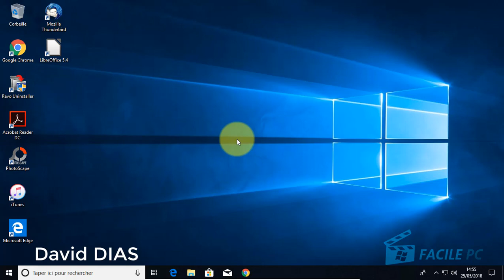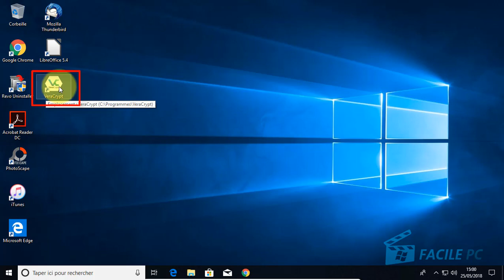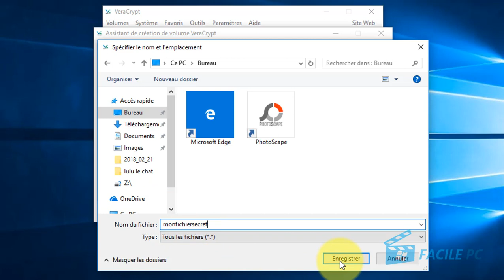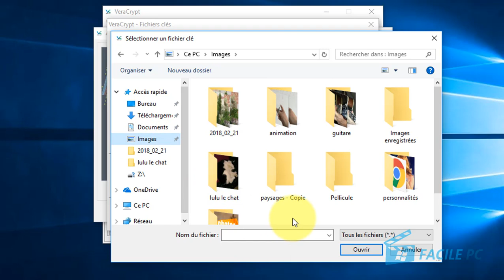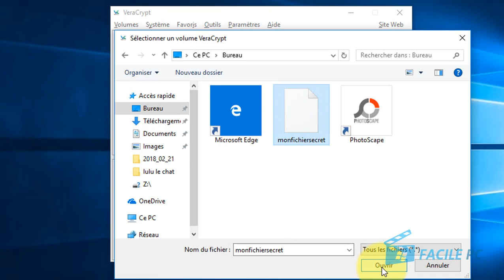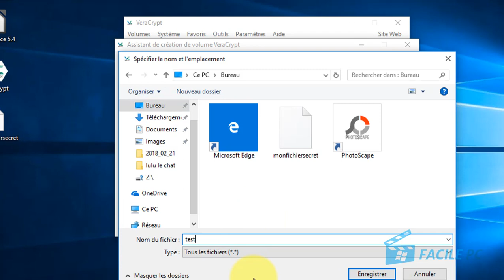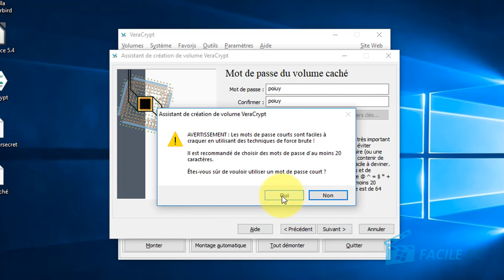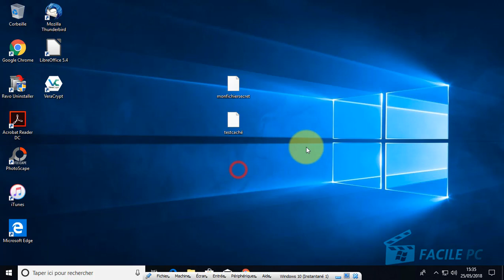Cryptez vos données sensibles avec le logiciel Veracrypt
Nos ordinateurs contiennent de plus en plus de données personnelles et sensibles. De nombreux services de la vie courante deviennent dématérialisés et l’usage de ces services nous oblige à stocker tout un tas d’information sur notre vie privée. Il est donc très important de mettre ces données à l’abri...

Aujourd'hui je vous propose de découvrir le logiciel gratuit Veracrypt qui permet de crypter un disque dur entier, une partition, une clé USB ou une carte SD.

Vous pourrez même créer un disque dur virtuel (c'est à dire invisible sauf par vous) crypté sur votre ordinateur, pour stocker vos informations confidentielles et personnelles (photos, vidéos, comptabilité, etc). Ainsi, personne n’y aura accès sans votre autorisation. Nos ordinateurs contiennent de plus en plus de données personnelles et sensibles. De nombreux services de la vie courante deviennent dématérialisés et l’usage de ces services nous oblige à stocker tout un tas d’information sur notre vie privée. Il est donc très important de mettre ces données à l’abri...

Vous pourrez même créer un disque dur virtuel (c'est à dire invisible sauf par vous) crypté sur votre ordinateur, pour stocker vos informations confidentielles et personnelles (photos, vidéos, comptabilité, etc). Ainsi, personne n’y aura accès sans votre autorisation.